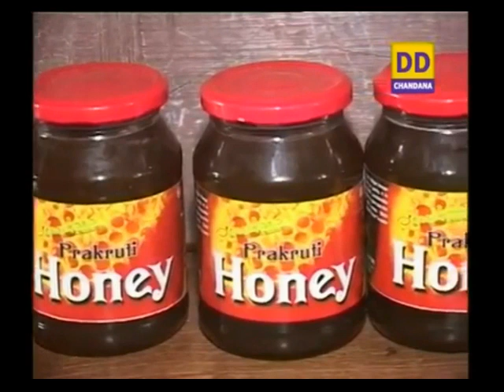Report on “Tribal sub plan function” held at BR Hills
Krishidarshan Programme on 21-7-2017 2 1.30pm